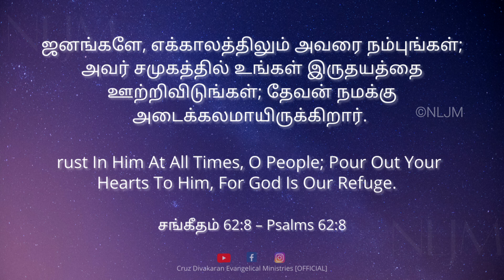Psalm 62:8 | Day With Jesus | Rev Cruz Divakaran | 16 Nov 2021